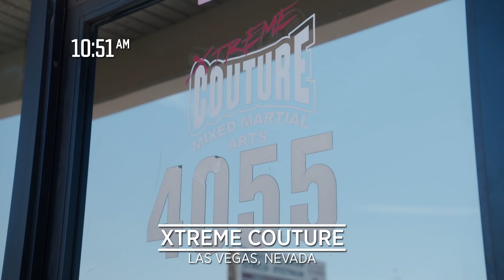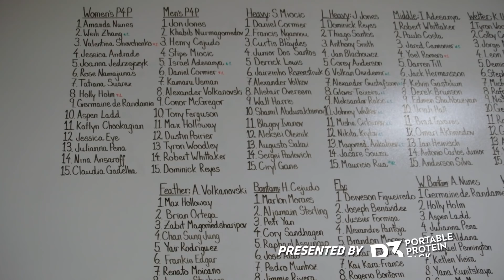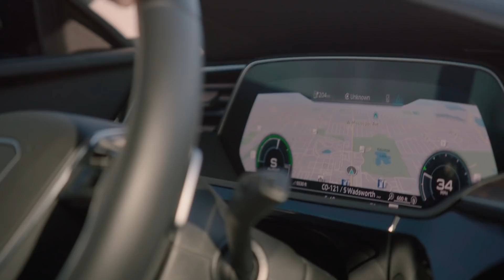UFC 249 Embedded: Vlog Series - Episode 1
In Las Vegas, Francis Ngannou continues his extended training camp; UFC President Dana White does interviews. Headliner Justin Gaethje truncates his preparation, and opponent Tony Ferguson arrives in Florida for a unique fight week.